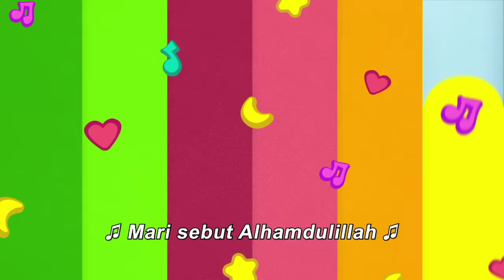Kompilasi Bismillah, Alhamdulillah, Sayang Mama Papa | Omar & Hana | Animasi Anak Islami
Belajar sambil bernyanyi bersama Omar & Hana yuk!